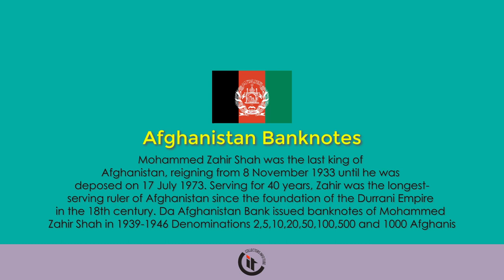History of Afghanistan Banknotes (Mohammed Zahir Shah) 1939-1946 HD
History of Afghanistan Banknotes (Mohammed Zahir Shah) 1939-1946. (Denomination 2 Afghanis 1939)  (Denomination 5 Afghanis 1939) (Denomination 10 Afghanis 1939) (Denomination 20 Afghanis 1939) (Denomination 50 Afghanis 1939) (Denomination 100 Afghanis 1939) (Denomination 500 Afghanis 1939) (Denomination 1000 Afghanis 1939) Song: Highway On Artists: Steve Adams